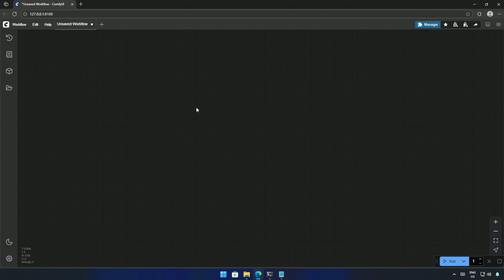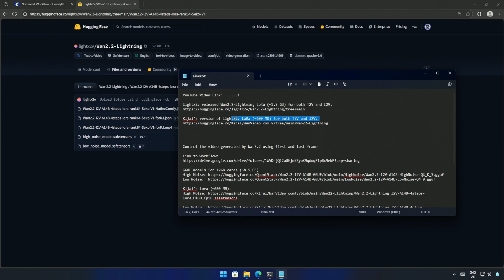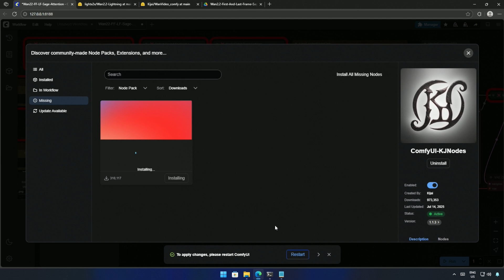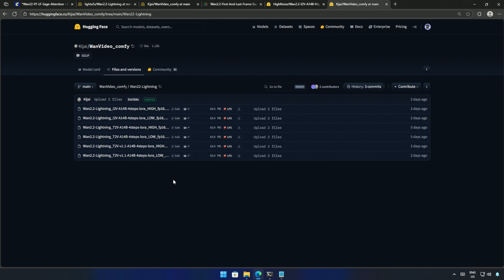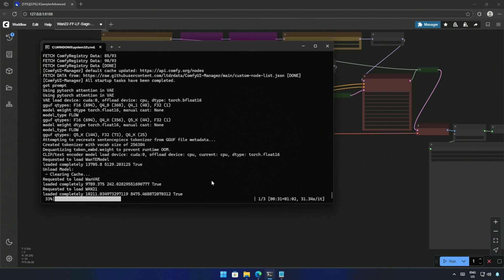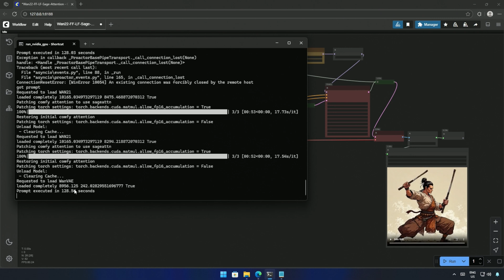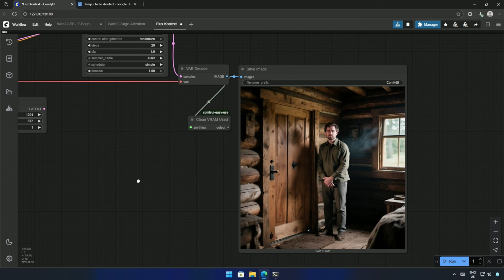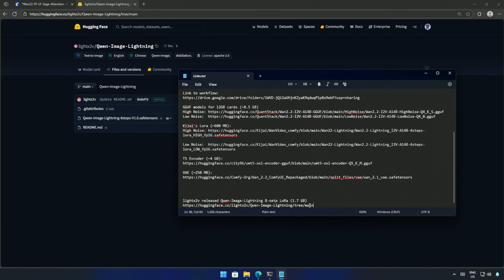Wan 2.2 – First & Last Frames + Lightning Lora for Faster, Controlled Videos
🌟 Wan 2.2 First and Last Frames with Lightning Lora 🌟

In this video, I show how to use Wan 2.2’s first-and-last frame control to generate videos exactly the way you want.

You’ll learn how to set your starting and ending frames, guide the AI’s motion in-between, and create smooth, controlled animations. I also share example outputs so you can see how powerful this method is for storytelling and scene consistency.

🎯 Perfect for anyone who wants more control over AI video generation.

🕐Timestamps
0:00 Introduction
0:22 Wan 2.2 Lightning Lora on Hugging face
1:41 Wan 2.2 First and Last Frame workflow explained
7:16 Wan 2.2 First and Last frames examples

🔍 Resources:
Links & Workflow:

Happy creating! 🎨✨